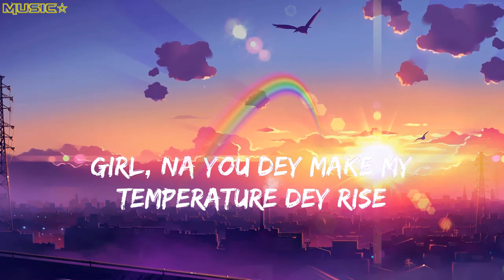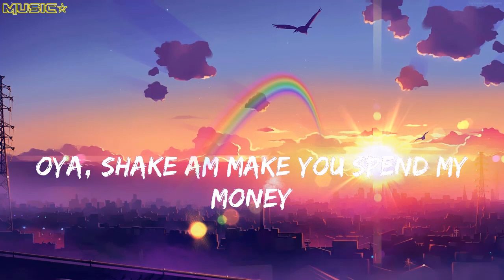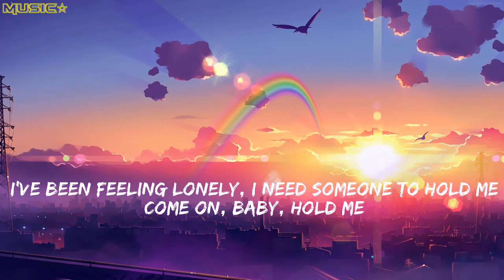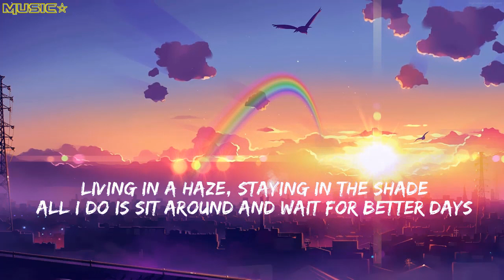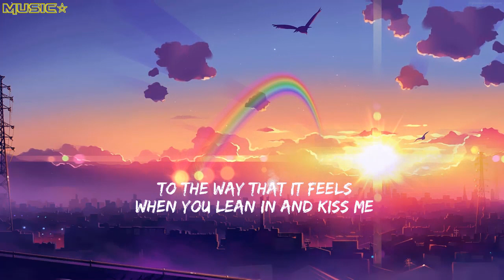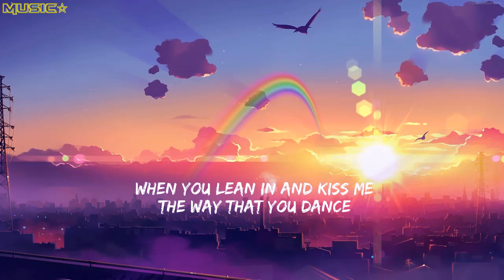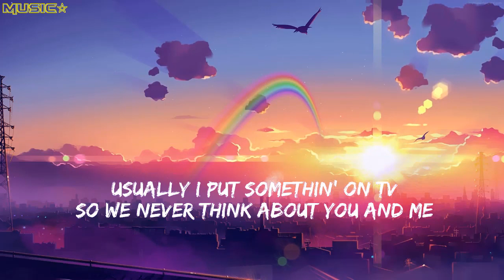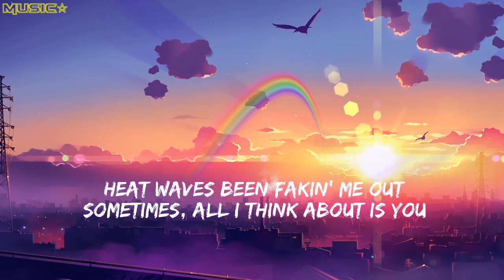Trending Tiktok Music 🌙 Music From Tiktok